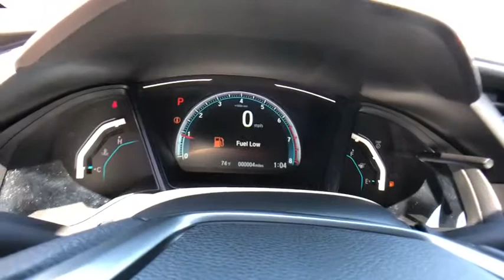2019 Honda Civic Columbia, Lexington, Irmo, West Columbia, Aiken, SC 2091035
Crystal Black Pearl N 2019 Honda Civic available in Columbia, South Carolina at Honda of Columbia. Servicing the Lexington, Irmo, West Columbia, Aiken, SC area.

2019 Honda Civic LX 31/40 City/Highway MPG 31/40 City/Highway MPG